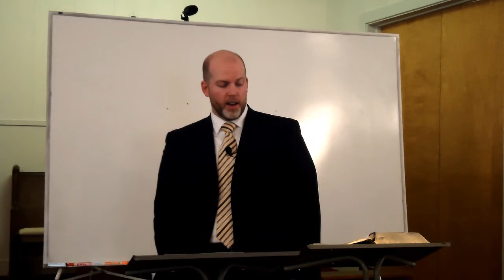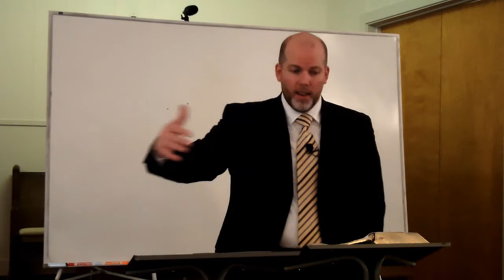How to Glory in Infirmities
In this final lesson of our series entitled, “Why Does God Allow Bad Things Happen?”, we learn how to rejoice in the Lord amidst suffering and how our infirmities can actually be useful.

Grace Ambassadors Bible Fellowship - Sunday, May 10, 2015